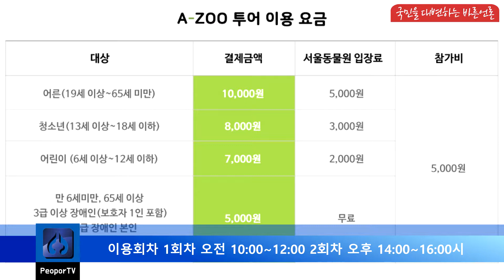서울대공원 전동카트 투어 A-ZOO 투어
서울대공원을 방문하는 관람객 중 도보관람이 어려운
보행약자를 지원하기 위해 A-Zoo 특별한 서울대공원 투어를 운영한다.

친환경 전동 카트는 보행약자 1인 이상을 포함한 가족단위이며
참가인원은 최소 4인~ 최대 6인이다.

이용회차는 1회차 오전 10시~12시 2회차 오후 2시~4시 이다.